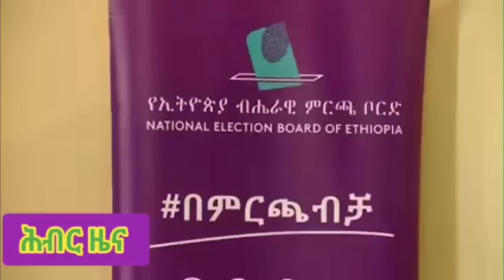Hiber Radio Daily Ethiopia News Mar 15, 2023 | ሕብር ራዲዮ ዕለታዊ ዜና